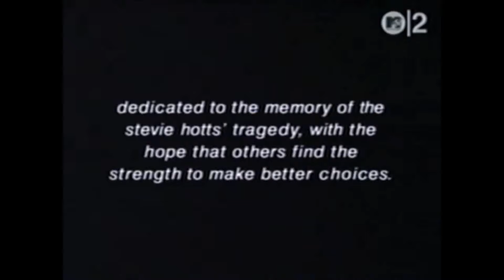Reverend (David Wayne/Metal Church) Scattered Wits (Official Video) (1990) From World Won't Miss You